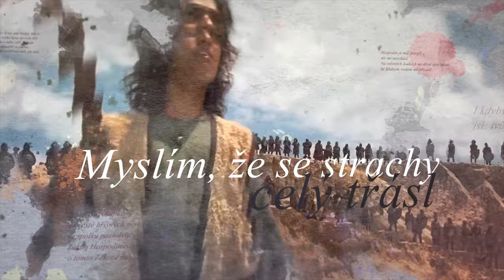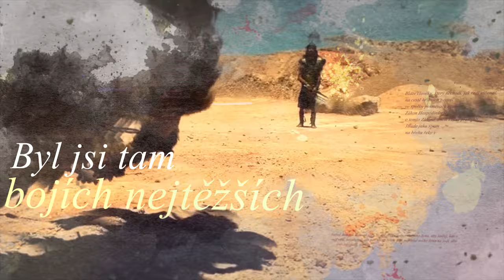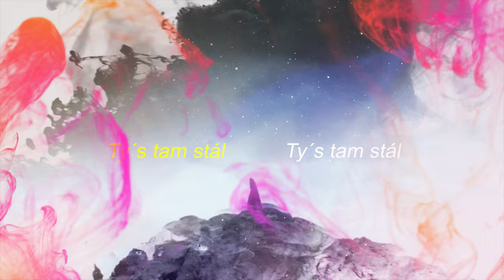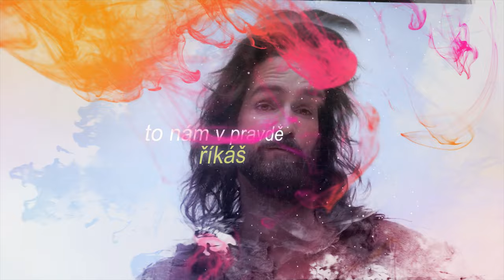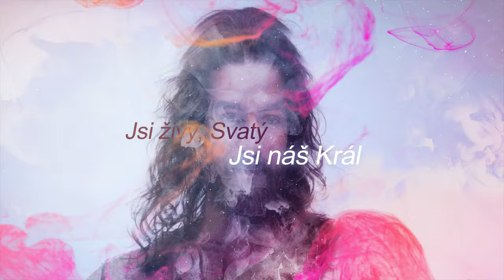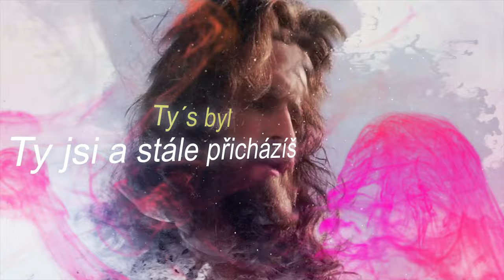Pavel Malík - Ty jsi tam byl (You Were There by Avalon)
Jaké to tehdy mohlo být,
když proti Goliáši David tehdy stál.
Myslím, že se strachy celý třásl,
Ty´s ho rukou svou pevně držel a on tam hrdě stál.

Ty´s tam stál, Ty´s tam byl
Uprostřed nesnází
Ty´s tam stál, Ty´s tam byl a stojíš dál
Byl jsi tam v bojích nejtěžších,
zdálo se snad, že stojíš opodál
Ty´s tam stále stál, byl jsi stále tam

Abrahám tam na kopci stál,
syna svázal a v oběť přichystal.
Však Bůh má s námi větší plány jak se zdá,
Beránek stál, tam opodál.

Ty´s tam stál, Ty´s tam stál
Uprostřed nesnází
Ty´s tam stál, Ty´s tam stál a stojíš dál
Byl jsi tam i když nám to snad,
smysl nedává
Ty´s tam stál, byl jsi stále tam, Ty´s tam stále stál

Cesty mé nejsou cesty Tvé to nám v pravdě říkáš
Ruka Tvá točí vesmírem, dokud se nerozpadne v prach
Ty jsi Bůh a stále nedokážem pochopit – že Ty´s tam byl

Na kříži visí nevinný,
abychom nebloudili sami v temnotách.
Každá chvíle, každý plán smysl má,
tou spoustou dní dál k Tobě jít.

když se tento příběh psal

To Ty jsi Vítěz a Král,
Jsi síla, v které David stál
Abraham zas rozvážný byl
Jsi Bůh a já to pochopil
Jsi síla, kterou v Tobě mám
Jsi živý, svatý, jsi náš Král
Ty´s byl, Ty jsi a stále přicházíš
Vzkříšený Pánů Pán

Beránek vzkříšený